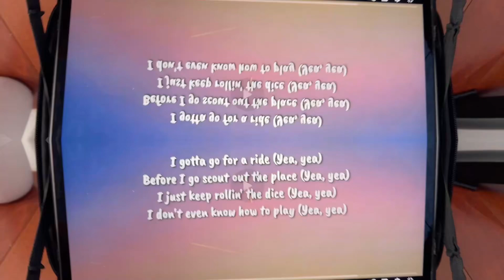Prince Of Egypt Mofe Sped up Original Version Part 2